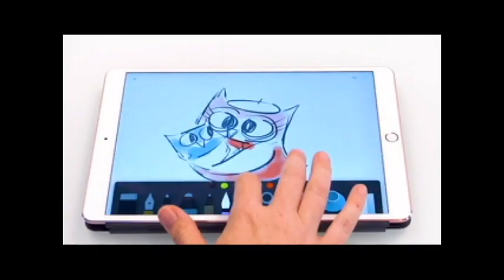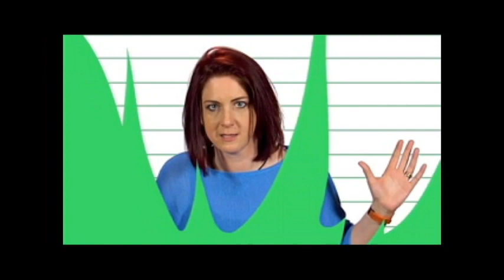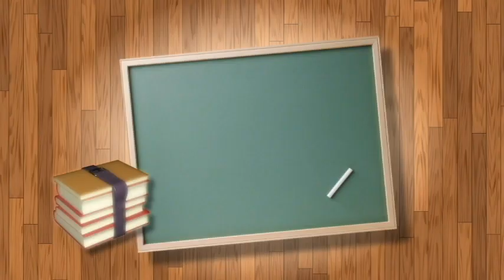September 25, 2019